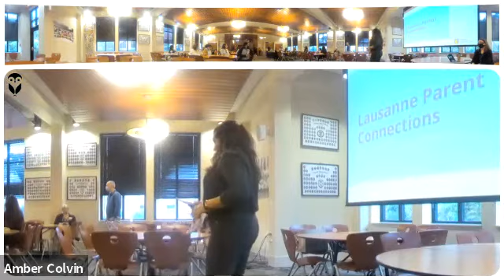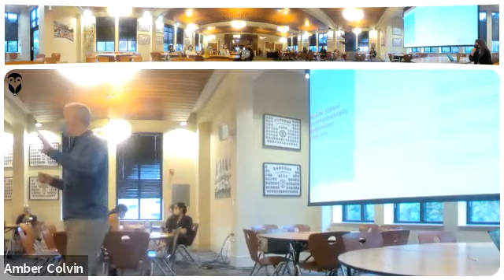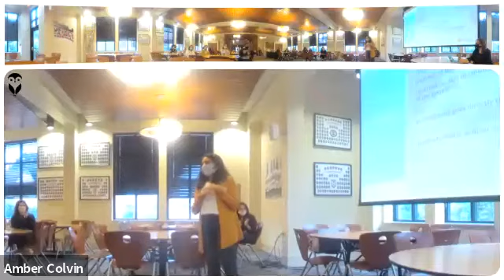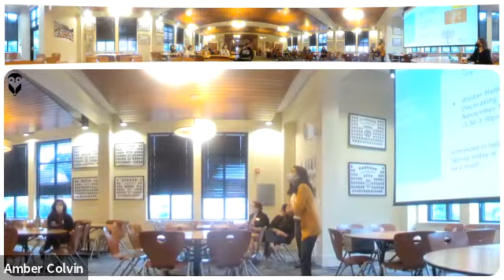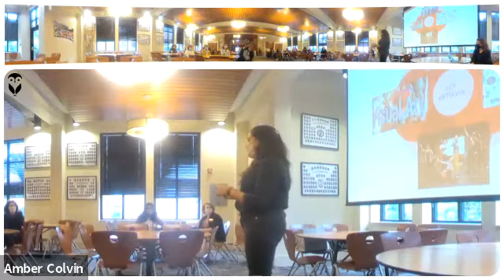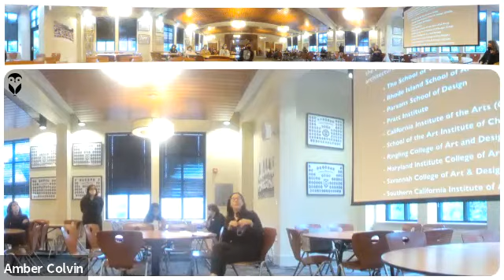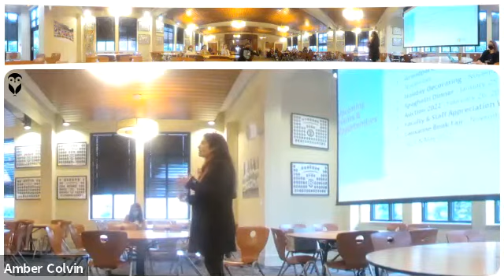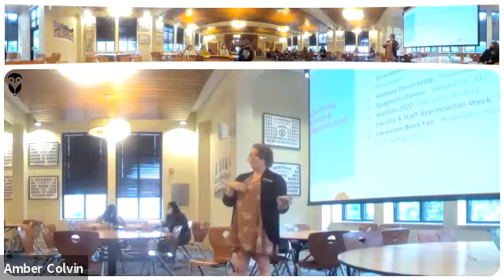LPC Meeting - November 2021